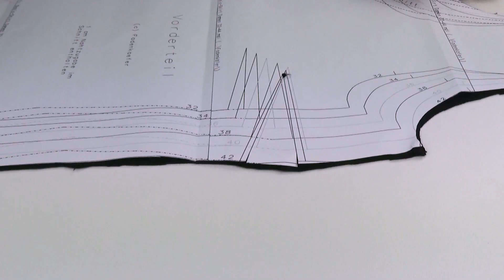Man kann nie zu viele gute, selbstgenähte Basics haben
Ein eigenes Shirt ist oft ein Einstiegsprojekt – dieses hier ist mit seinem schmalen Rundkragen eher etwas für Fortgeschrittene. Das Schnittmuster stammt von Fadenkäfer. Das kannst du bei uns im Shop finden.

Schwierigkeit: Fortgeschrittene
Benötigte Zeit: Mit Vorbereitungsarbeiten etwa zwei bis drei Stunden

📃Hier geht es direkt zu den Schritten:

00:00 Los geht's!
00:19 Die Materialien
00:29 Die Abnäher
01:37 Schulternähte
02:17 Ärmel ansetzen
04:11 Seiten schließen
05:07 Der Kragen
08:41 Säumen

Hat es dir gefallen? Lass uns einen Daumen und ein Abo da. Damit du auch zukünftig immer über unsere Videos benachrichtigt wirst, tippe auf die Glocke. Anmerkungen, Fragen, Anregungen? Immer gerne her damit in die Kommentare!